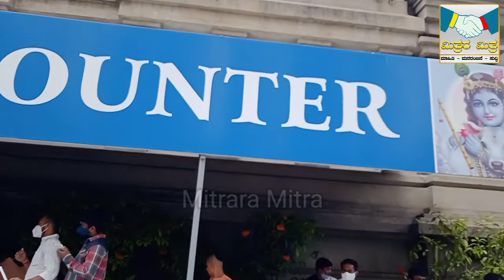ಇಸ್ಕಾನ್ ನಲ್ಲಿ ವೈಕುಂಠ ಏಕಾದಶಿ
ಇಂದು ಬೆಂಗಳೂರಿನ ಇಸ್ಕಾನ್ ಟೆಂಪಲ್ ನಲ್ಲಿ ನಡೆದ ವೈಕುಂಠ ಏಕಾದಶಿಯ ಪೂಜಾ ಕಾರ್ಯಕ್ರಮ